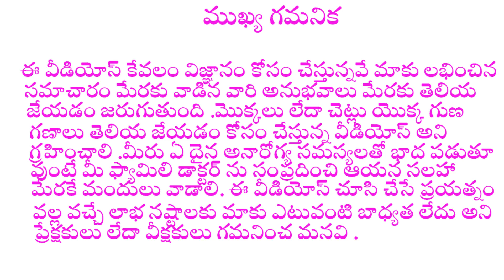దూసర తీగ జెల్లీ వాడి చూడండి || dusara teega jelly uses in telugu || dusara teega part 2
దూసర తీగను వాడితే గంటలో మనము గమనించే మార్పు ఏంటో తెలుసా ,మన దేహానికి ఏ విధంగా మేలుచేస్తుందో తెలుసా ?
దూసర తీగను తేలికగా గుర్తు పట్టి తెచ్చుకోండి ,జెల్లీ తయారు చేసుకోవడం తెలుసుకోండి .
దూసర తీగ ఒక అద్బుతమైన ఔషద గుణాలు వున్నగొప్ప తీగ అని ప్రతి ఒక్కరు తెలుసుకుని వాడాలి .

Here we try to explain dusara teega medicinal uses in telugu and dusara teega jelly preparation .
dusara teega is a great medicinal plant ,Here we try to explain how to use dusara teega jelly and benefits of dusara teega.